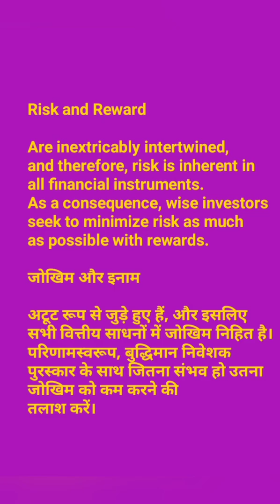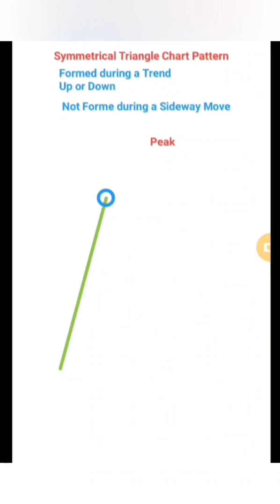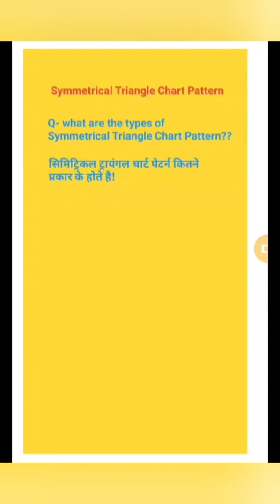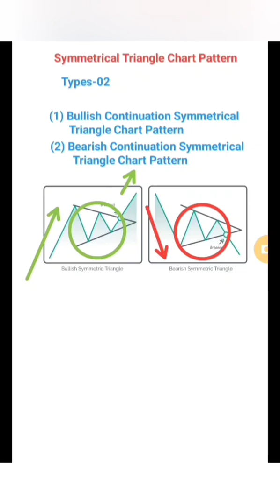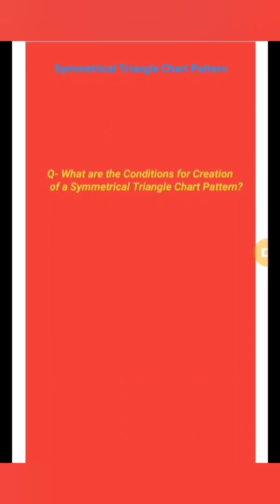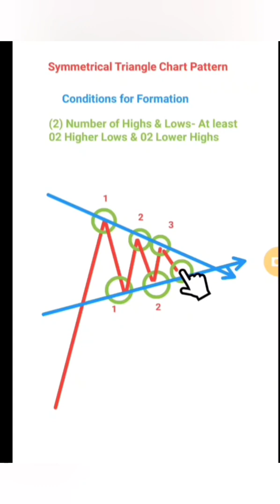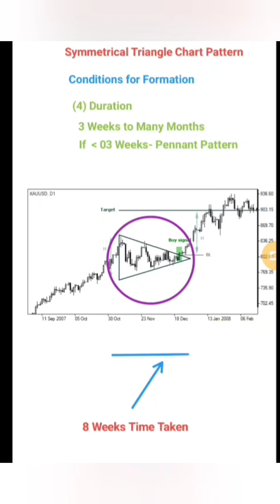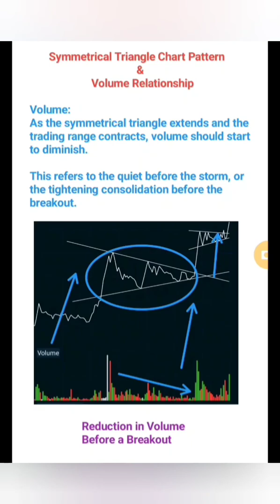SYMMETRICAL TRIANGLE CHART PATTERN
What is a Symmetrical Triangle
A symmetrical triangle is a chart pattern characterized by two converging trend lines connecting a series of sequential peaks and troughs. These trend lines should be converging at a roughly equal slope. Trend lines that are converging at unequal slopes are referred to as a rising wedge, falling wedge, ascending triangle, or descending triangle.

Symmetrical triangles occur when a security's price is consolidating in a way that generates two converging trend lines with similar slopes.
The breakout or breakdown targets for a symmetrical triangle is equal to the distance between the initial high and low applied to the breakout or breakdown point.
Many traders use symmetrical triangles in conjunction with other forms of technical analysis that act as a confirmation.